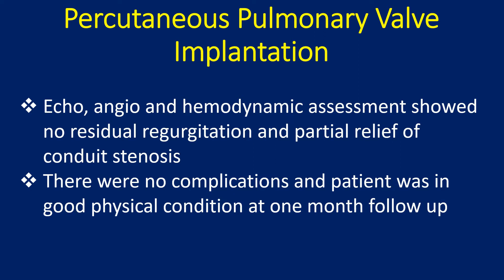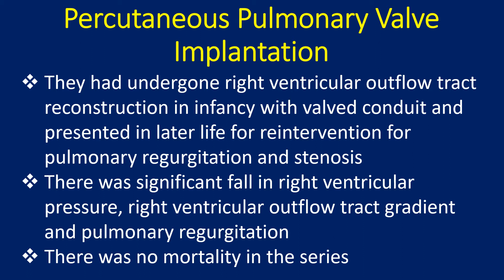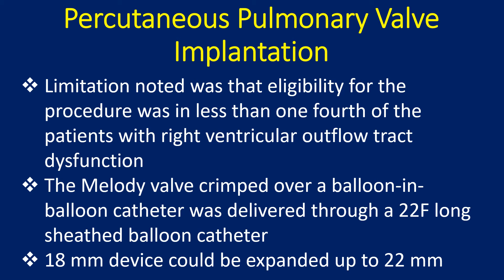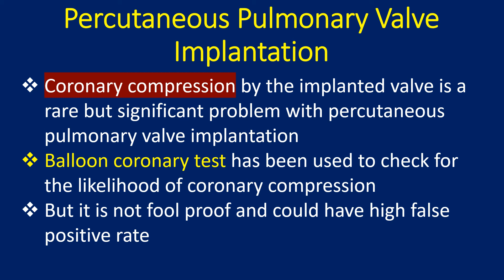Percutaneous Pulmonary Valve Implantation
Discussion on percutaneous pulmonary valve implantation.
Percutaneous pulmonary valve implantation has the elite distinction that it was first percutaneous intervention for a regurgitant lesion in humans.
Bonhoeffer P et al described the development of a system for percutaneous stent implantation combined with valve replacement for right ventricle to pulmonary artery prosthetic conduit with valve dysfunction.
They used it in a 12 year old boy with stenosis and regurgitation of a prosthetic conduit from right ventricle to pulmonary artery. Percutaneous implantation of bovine jugular valve in the conduit was achieved successfully in 2000.
Echo, angio and hemodynamic assessment showed no residual regurgitation and partial relief of conduit stenosis. There were no complications and patient was in good physical condition at one month follow up.
A report of 58 patients with a mean age of 16 years was published in 2005. Majority had variants of tetralogy of Fallot or transposition of great arteries with ventricular sepal defect and pulmonary stenosis.
They had undergone right ventricular outflow tract reconstruction in infancy with valved conduit and presented in later life for reintervention for pulmonary regurgitation and stenosis. There was significant fall in right ventricular pressure, right ventricular outflow tract gradient and pulmonary regurgitation. There was no mortality in the series.
Data on 155 patients was published in 2008. Follow up was up to 83.7 months. Freedom from reoperation was 70% at 70 months.
Freedom from transcatheter reintervention was 73% at 70 months. Survival at 83 months was 96.9%. First series of 50 patients and patients with a residual gradient more than 25 mm Hg were associated with higher risk of reoperations.
A review on percutaneous pulmonary valve implantation in 2015 opined that it is a safe and effective procedure. The procedure has the potential to improve symptoms, functional capacity and biventricular hemodynamics.
Limitation noted was that eligibility for the procedure was in less than one fourth of the patients with right ventricular outflow tract dysfunction. The Melody valve crimped over a balloon-in-balloon catheter was delivered through a 22F long sheathed balloon catheter. 18 mm device could be expanded up to 22 mm.
Coronary compression by the implanted valve is a rare but significant problem with percutaneous pulmonary valve implantation. Balloon coronary test has been used to check for the likelihood of coronary compression. But it is not fool proof and could have high false positive rate.
When a short valve is needed, manual shortening of the Melody device has been used and is known as “Folded Melody Valve” technique. It has been shown to be a safe technique with favourable outcomes up to 6.5 years after implantation, in a retrospective study of 49 patients.